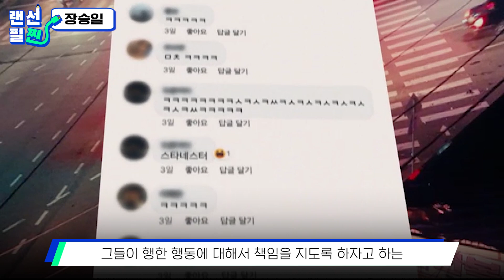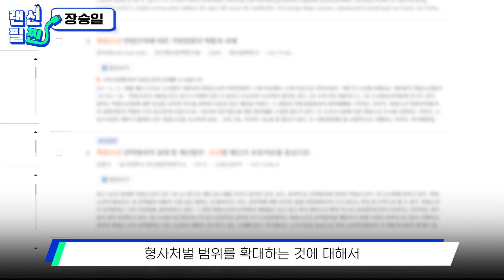[랜선필찐] "응 사람 때려도 깜빵 안가~" 촉법소년법 폐지 찬반 논란...여러분의 생각은?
중학생들이 차량을 훔쳐서 달아나서 검거된 사건
훔친 차량을 운전하고 가다가 사고를 낸 사건
60대 할머니에게 담배를 사 오라고 모욕을 한 사건 등

촉법소년들의 범죄가
대한민국의 대표적인 사회문제 중 하나로
지적되고 있습니다.

이에 촉법소년법 개정에 대한 논의가
지속적으로 이루어지고 있는 등
대중들의 관심이 집중되고 있는데요.

촉법소년법 개정을 둘러싸고
첨예하게 대립하고 있는 다양한 의견들...
여러분들의 생각은 무엇인가요?